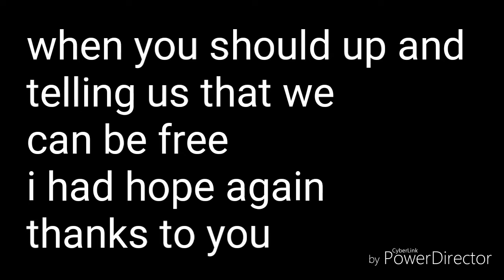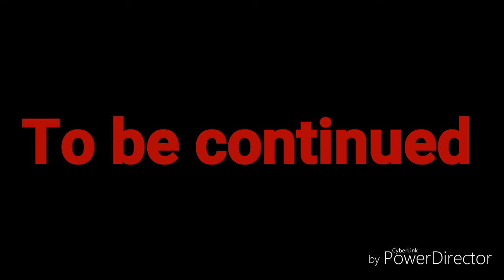S2Zombies episode 3 Lost hope